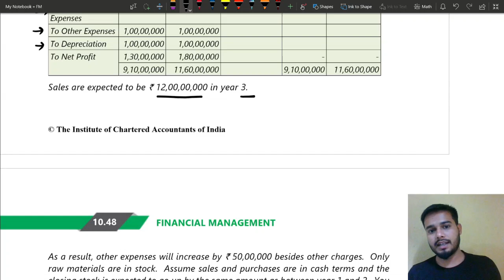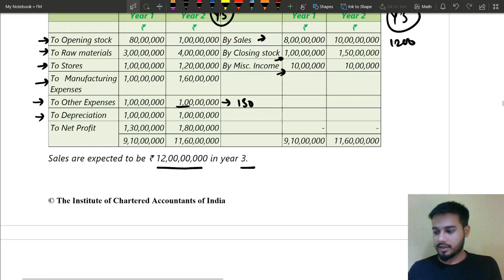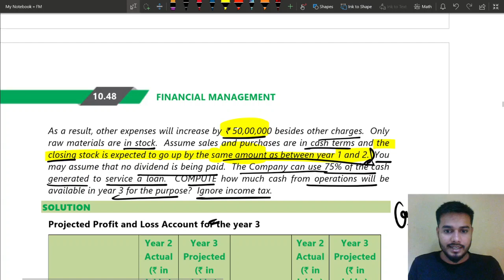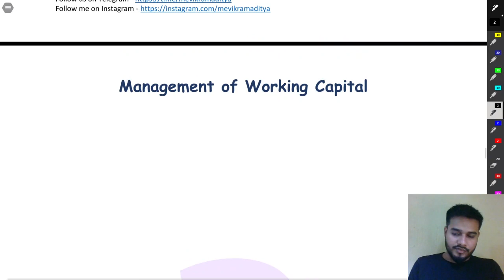08 Illustration 8 || Management of Working Capital || Ca Inter FM || ICAI Study Material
Management of Working Capital by Vikram Aditya || CA Intermediate || CA Intermediate Group 2 || Financial Management || FM from  ICAI Study Material || Working Capital from ICAI study material || Management of Working Capital || Ca Inter FM || Chapter 9 Management of Working Capital ||

ca inter Working Capital
Management of Working from icai study material
Illustration
Practical Question